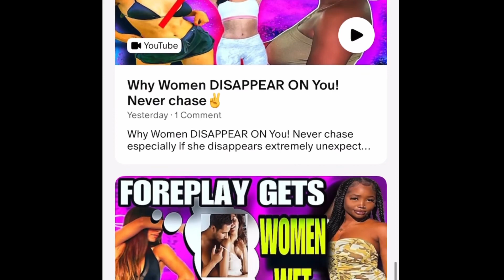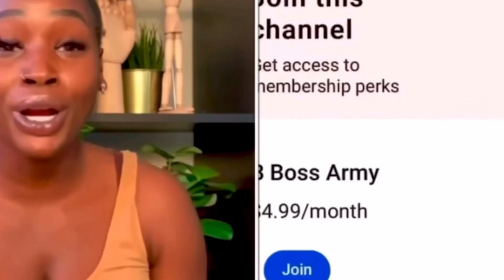The POWER OF WALKING AWAY! STOP CARING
You are powerful after you WALK AWAY STOP CARING